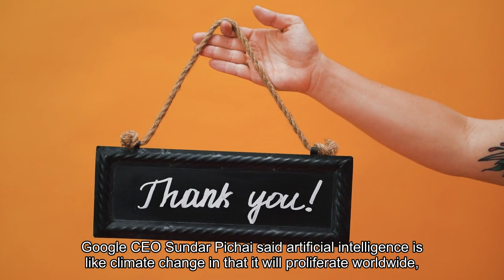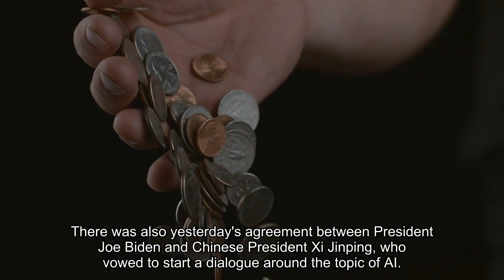Google CEO Sundar Pichai compares AI to climate change at APEC CEO Summit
Google CEO Sundar Pichai said artificial intelligence is like climate change in that it will proliferate worldwide, and that people across the globe share a responsibility to create guardrails. At the Asia-Pacific Economic Cooperation (APEC) CEO summit in San Francisco on Thursday, Pichai was asked by Bloomberg's Emily Chang how to get to a global consensus on "smart AI regulation."Pichai said AI "will proliferate" and that "AI advances will get out to all the countries and so it's naturally the kind of technology that — I don't think there's any unilateral safety to be had."Should AI could go wrong in one country, he said, it could impact other countries, making it difficult to regulate locally."In some ways, it's like climate change and the planet," Pichai said. "We all share a planet. I think that's true for AI." That's why "you have to start building the frameworks globally," he added. Pichai said countries have a shared responsibility to build global frameworks — something he's warned about in recent months. He said he sees some signs of progress for discussions, including at the G7 Summit in Japan earlier this year. There was also yesterday's agreement between President Joe Biden and Chinese President Xi Jinping, who vowed to start a dialogue around the topic of AI. WATCH: Pichai and EC agreed to develop AI pact